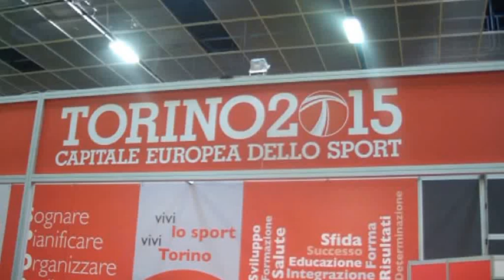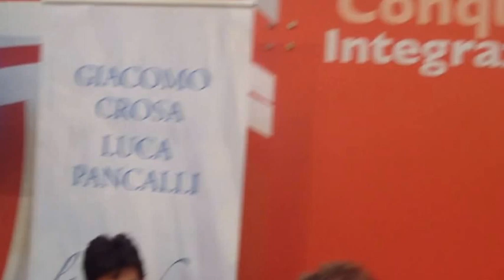InGenio Calcio al Salone del Libro 2013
Il Progetto InGenio Calcio è stato presentato al Salone del Libro 2013. Alla presenza dell'Assessore Stefano Gallo e del Presidente del Comitato Paralimpico Luca Pancalli si è parlato di calcio per ragazzi disabili intellettivi, psichici e relazionali. Una nuova sfida in Vista di Torino 2015